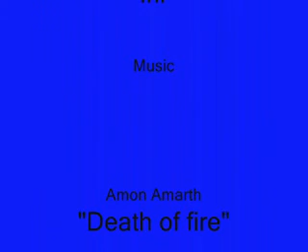apache - longbow assault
the world best attack helicopter in action

Go to my site and watch my videos in HD in 1024x576 resolution